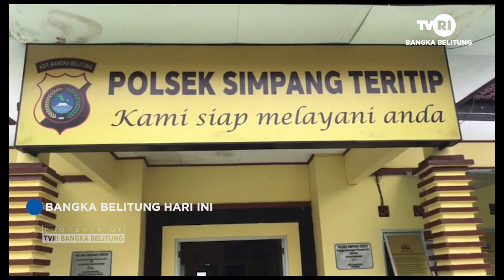PELAJAR TEWAS TERLINDAS TRUK PENDINGIN